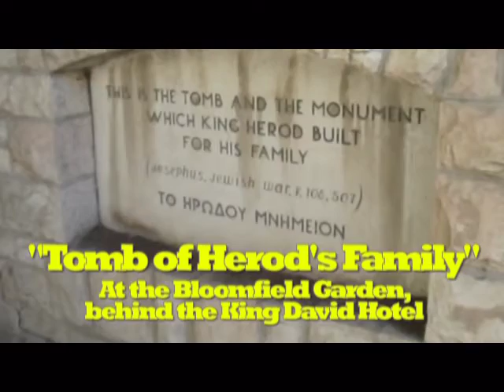"Tomb of Herod's Family" behind the King David Hotel, Jerusalem